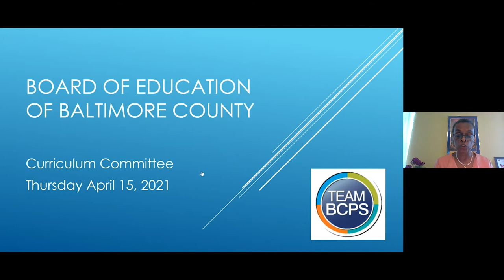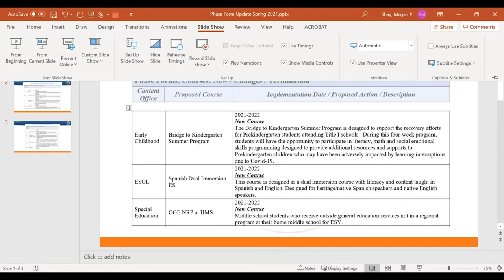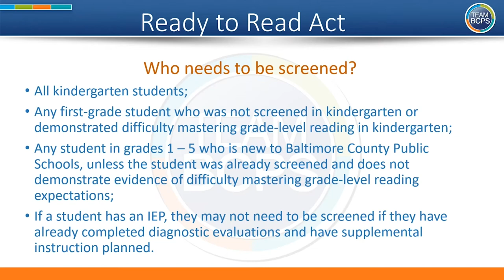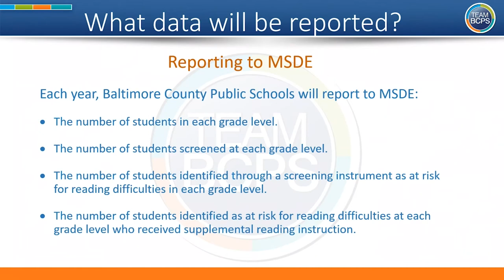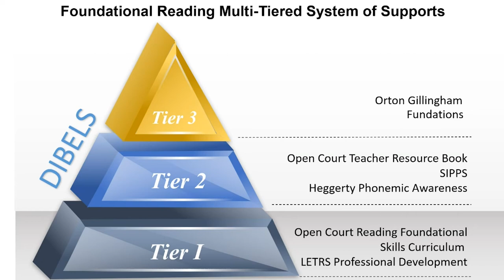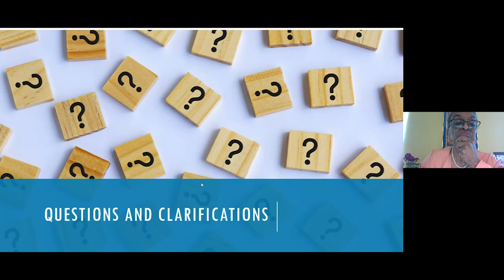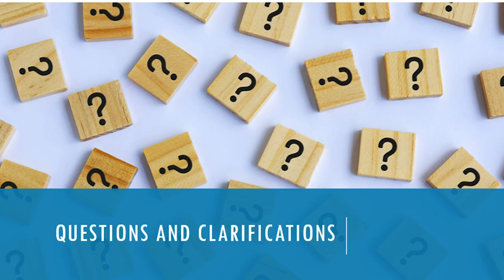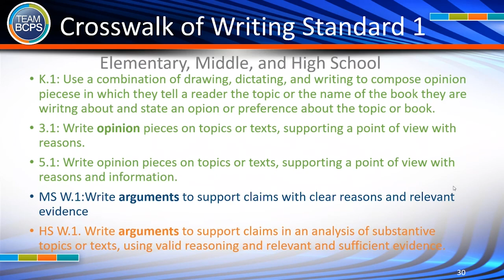4 15 21 Curriculum Committee